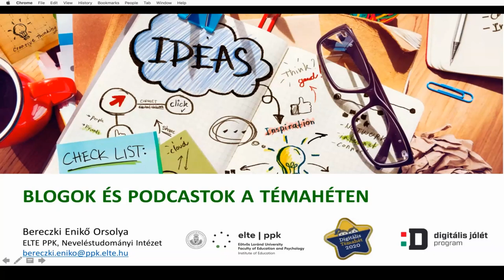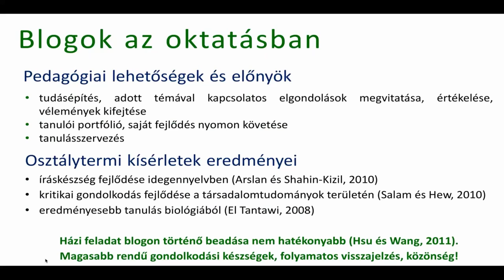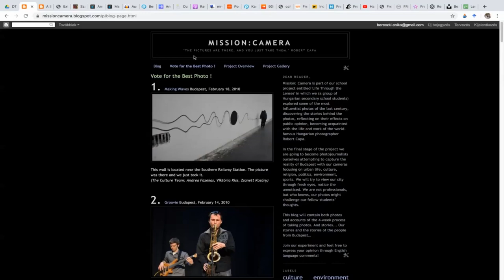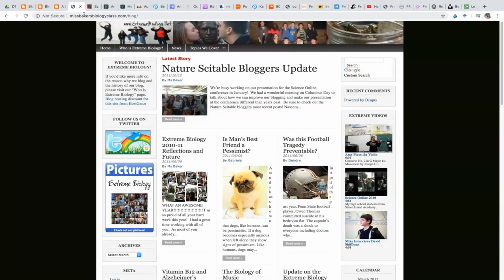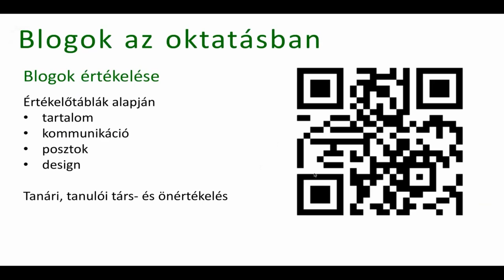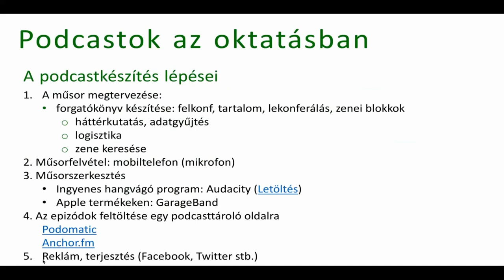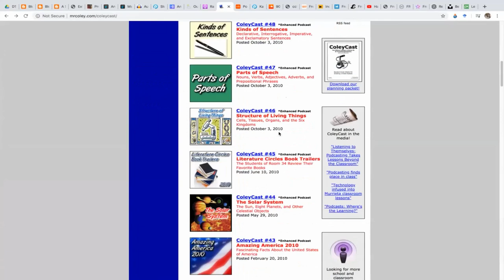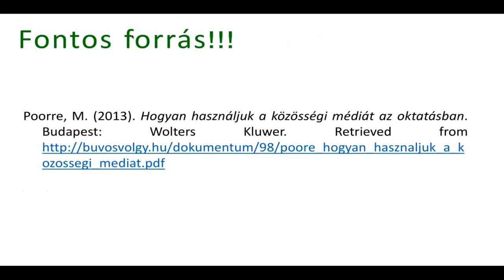Webinárium: Blogok és podcastok a témahéten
Előadó: Bereczki Enikő Orsolya (ELTE PPK)

A webinárium a blogok és podcastok alkamazásához nyújt segítséget gyakorlati példákon (saját és nemzetközi) keresztül. Ötleteket, tippeket és trükköket ad ahhoz, hogy motiváló és eredményes legyen a tanulói blogolás és podcastolás.